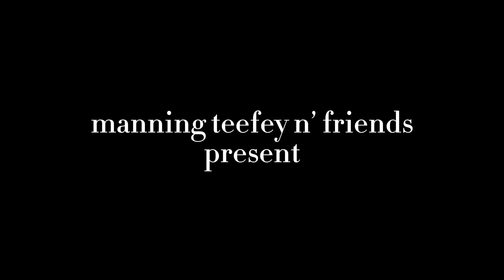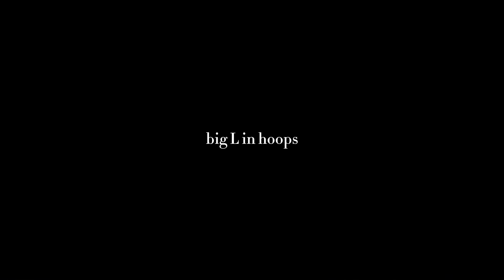The Greatest Dodgeball Team Ever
Absolute masterpiece of a video.

The fellas went to Michigan for church camp and decided to film our participation in the dodgeball, basketball, and volleyball tournaments.